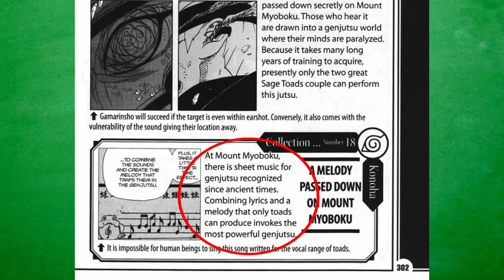Top 5 Strongest Genjutsu Users In Naruto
In this video I rank the top 5 strongest genjutsu users in all of Naruto. There are a lot of strong genjutsu user's like Shishui from the Uchiha clan and it can be hard to find out which ones are the strongest so that's the goal I had with this video.